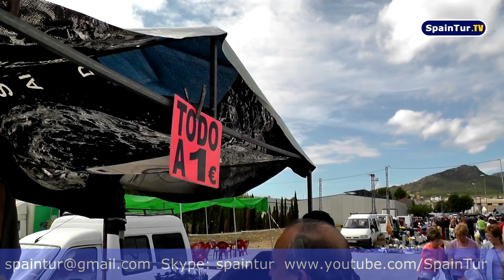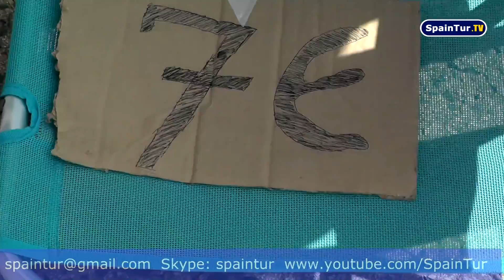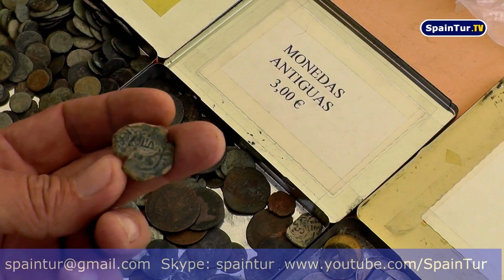Барахолка в Испании, Аликанте, в г. САХ, Репортаж, СМОТРИТЕ всякое барахло, что продается!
Снял поездку на испанскую барахолку под г. Сах, а точнее Салинас - Salinas, где полно всяких полезных вещей для дома и можно найти это почти даром!
Market Spain, Барахолка в Испании, Mercado - Salinas
всем привет я сергей езовский и в этом репортажи я рассказываю о том как ездил на барахолку в город город САХ, в испании, я показываю на своем видео какие продаются товары продукты как торгуют этими товарами немцы, УКРАИНЦЫ, РУССКИЕ, ИСПАНЦЫ и сколько что стоит. все эти видео я снимаю по просьбам моих зрителей моего канала на ютубе.
продается всякое всякое разное барахло нужное для вашего дома на этой барахолке я купил себе штатив для фотоаппарата всего за 8 евро, мне было очень приятно сэкономить 60 евро, штатив удалось починить, он старый но очень очень качественный. торгуют товарами ворованными также цыгане, вы можете купить за пару евро разное разное барахло, которое может вам пригодится дома.смотрите мой репортаж, заказывайте недвижимость в испании, аренду домов и вилл, с удовольствием всем отвечу, удачи дорогие мои подписчики и зрители, всем пока, Сергей Езовский Аликанте.
Hello I Sergey ezovsky and in this I tell stories about how he went to the flea market in the city MAR city in Spain, I show on my video products which are sold as commodities trading in these commodities Germans, Ukrainians, RUSSIAN, SPANISH, and how much it is worth. All the videos I shoot at the request of my viewers my channel on YouTube.
selling all different stuff every right for your home at this flea market I bought a tripod for the camera in just 8 euros, I was pleased to save 60 euro managed to fix the tripod, it is very old but very good quality. trade in goods stolen as Roma, you can buy a couple of euros Miscellaneous junk that could come in handy doma.smotrite my report, order a property in Spain, holiday homes and villas, all with pleasure will answer, good luck my dear subscribers and viewers, all the while Sergei Ezovsky Alicante.
Hola Serhii ezovsky y en este cuento historias sobre cómo se fue al mercado de pulgas en la ciudad MAR ciudad de España, me muestro en mis productos de vídeo que se venden como el comercio de productos básicos en estos alemanes commodities, ucranianos, RUSO, ESPAÑOL, y lo mucho que vale la pena. Todos los videos que disparar a petición de mis lectores mi canal en YouTube.
venta de todas las cosas diferentes todo el derecho para su casa en este mercadillo compré un trípode para la cámara en tan sólo 8 euros, tuve el placer de ahorrar € 60 lograron fijar el trípode, que es muy viejo, pero muy buena calidad.
el comercio de bienes robados como Roma, usted puede comprar un par de euros Varios basura que podrían entrar en doma.smotrite útil mi informe, para una propiedad en España, casas y villas, todas con placer responderé, buena suerte mis queridos abonados y espectadores, al tiempo que Sergei Ezovsky Alicante.
Продажа и аренда недвижимости и бизнеса в Аликанте, Испания!
Дешевая Банковская залоговая недвижимость !
Skype: spaintur
Видеоканал на:
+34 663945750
г. Аликанте (Alicante), Испания.
С уважением риэлтор, Сергей Езовский.